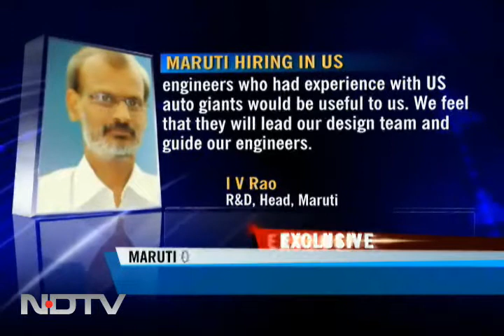Maruti on a hiring overdrive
India's Maruti Suzuki is one of the first movers to grab the opportunity thrown in by the sudden bankruptcy of GM, Ford and Chrsyler. The company plans to recruit a major chunk of engineers from the US market for its design and R&D unit.